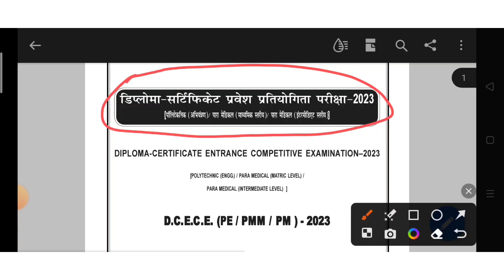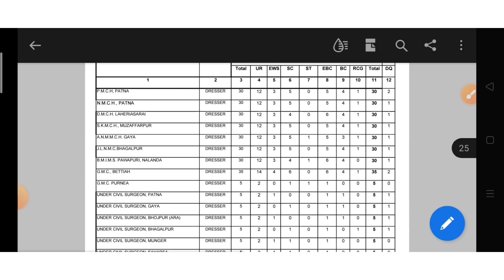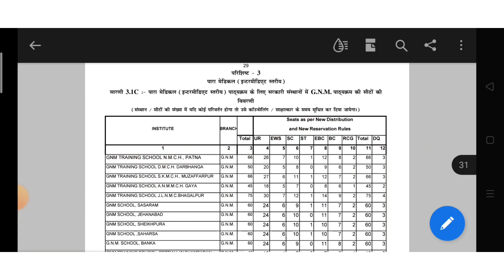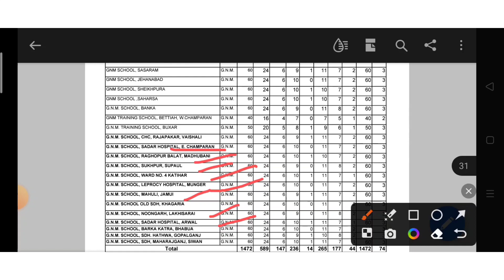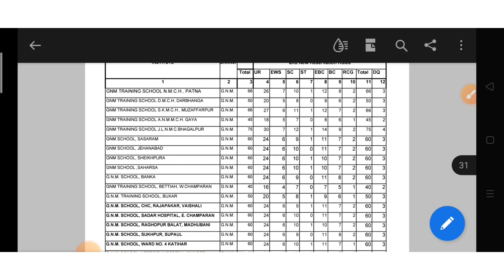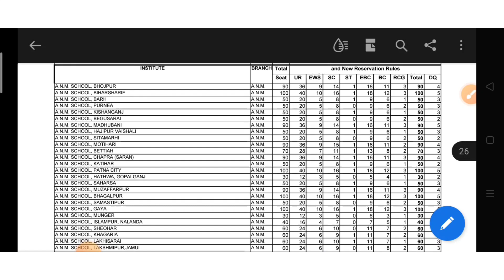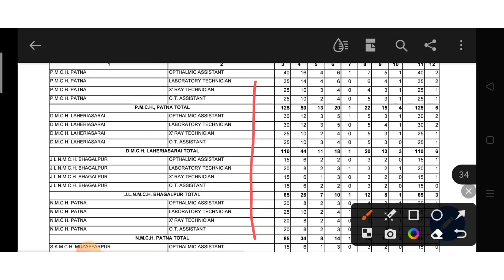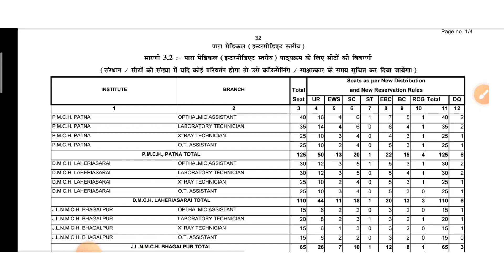Bihar Paramedical Counseling 2023 Govt.College Choice Filling | Best College Fill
Bihar Paramedical Exam Form Online 2023Link.

Hii... guy's ✋
  Govt. Nursing College, Sadar Hospital campus Sasaram (Rohtas) Bihar

               It's vlogs share the most beautiful moments of our nursing profession life !🙏🏻

From:- District _Siwan Bihar